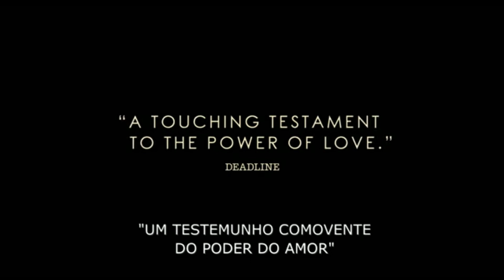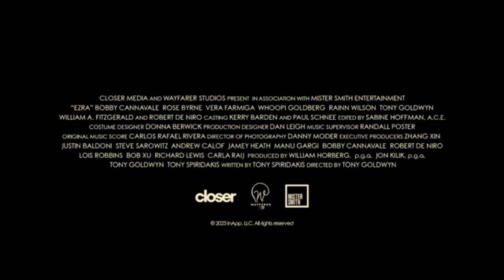UMA VIAGEM AO TEU LADO - (Trailer legendado Portugal)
Estreia prevista em Portugal: 28 novembro de 2024